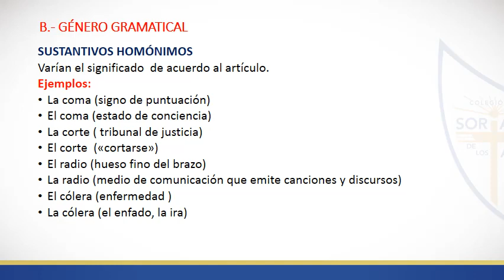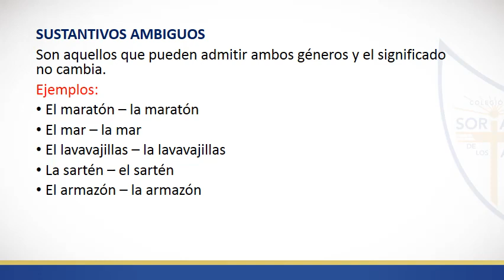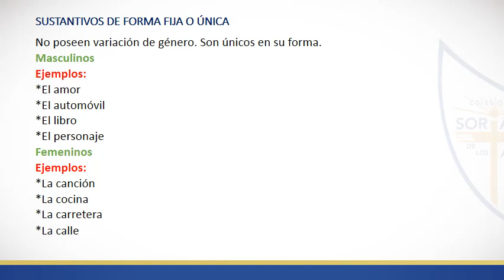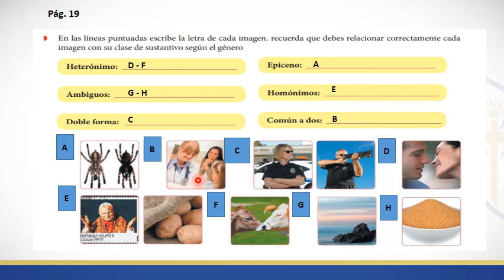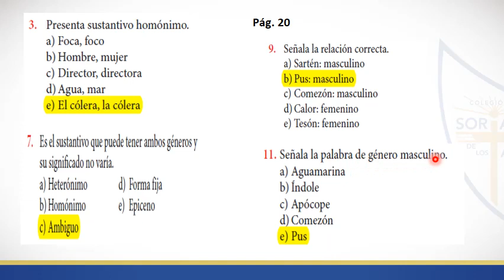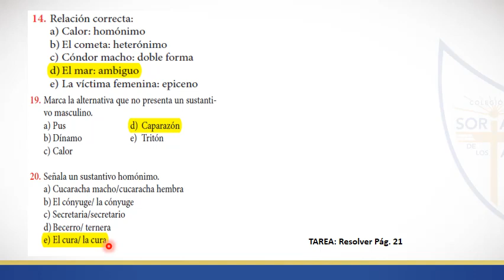CLASIFICACIÓN SUSTANTIVO POR GÉNERO II PARTE